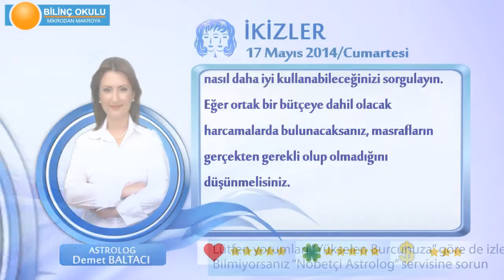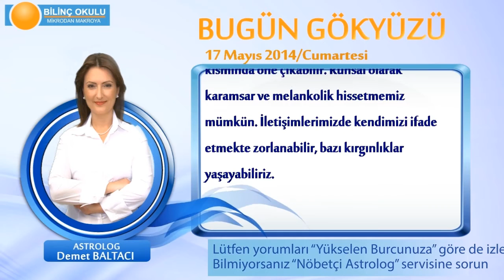İKİZLER Burcu, GÜNLÜK Astroloji Yorumu,17 MAYIS 2014, Astrolog DEMET BALTACI Bilinç Okulu